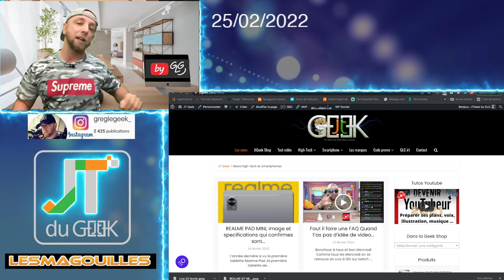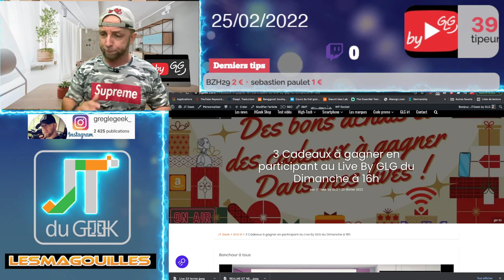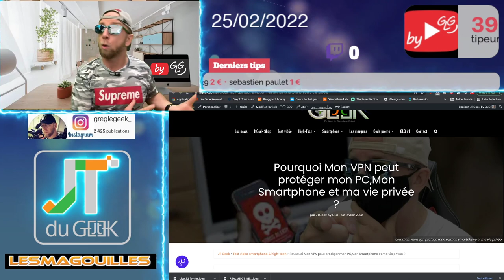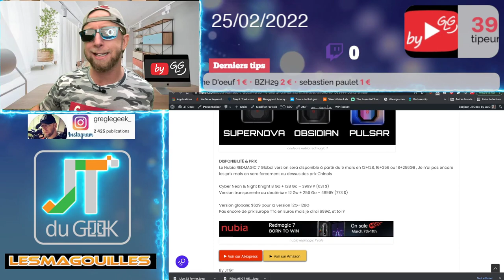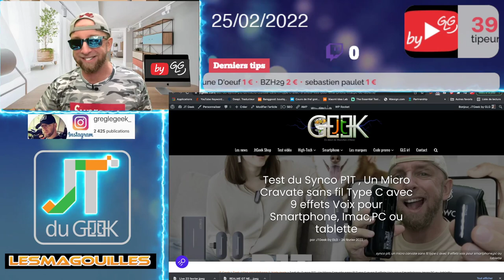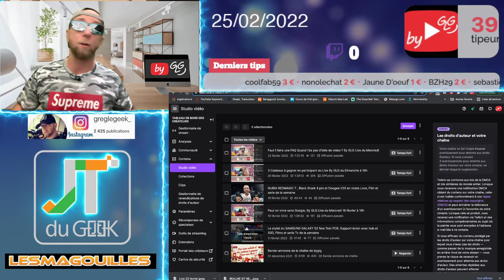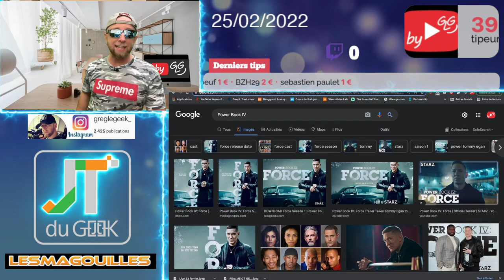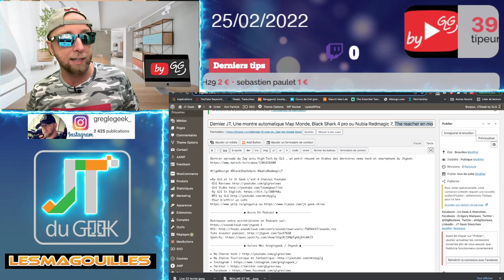Dernier JT, Une montre automatique Map Monde, Black Shark 4 pro ou Nubia Redmagic 7, The reacher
Dernier episode du Zap actu High-Tech by GLG , un petit résumé en Vidéos des dernières news tech et smartphone du Jtgeek:

By GLG